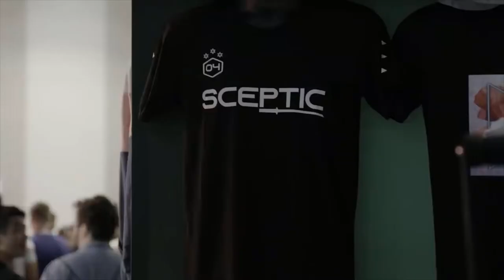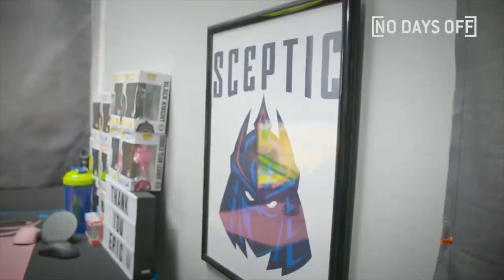This Is Sceptic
Sceptic

Whistle